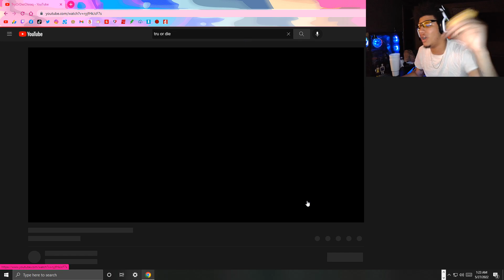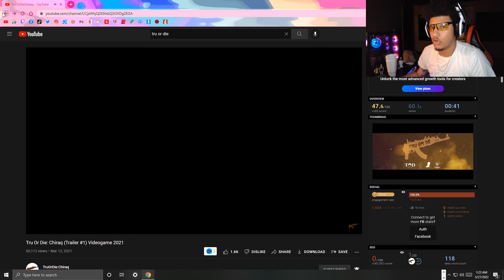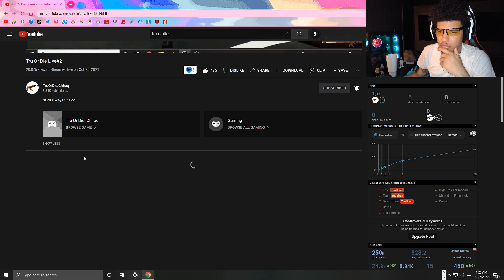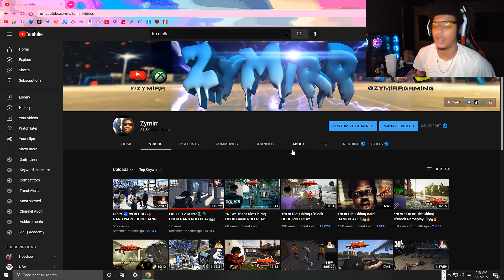Tru or Die: Chiraq - Official Gameplay Trailer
DAILY STREAMS/VIDEOS!💪🏽

Jus a Yung Nigga Grindin🤞🏽 MG4L🦍💔

Tags/Keywords(Ignore): zymirr, zymirrgaming, zymirr gaming, zymirr on yt, zymirr yt, zymir, zymirgaming, zymir gaming, zymir on yt, zymir yt, tru or die, true or die, tru or die game, true or die game, tru or die video game, true or die video game, tru or die chiraq, true or die chiraq, tru or die gameplay, true or die gameplay, tru or die chiraq gameplay, true or die chiraq gameplay, tru or die chiraq game, true or die chiraq game, tru or die chicago, true or die chicago, tru or die chicago game, true or die chicago game, tru or die chicago gameplay, true or die chicago gameplay, chiraq game